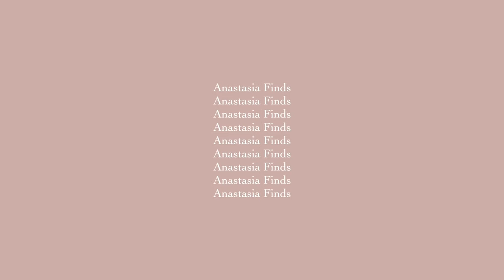what's new in my capsule wardrobe from ARKET - episode 12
Let me know what is your favorite find! mine is a tailored trouser , i hope you enjoy watching this try-on Arket Haul

STYLE CHANNEL @anastasiaslunkova
Канал 🇺🇦 @anastasiafinds_UA

all items I tried were a size 34 (UK6, or XS), I am 169/5'7

TROUSERS FLARED
BEIGE BLAZER
CROP TANK
MULES SIMILAR

BLACK BLAZER 🖤
LOAFER TODS

STRIPE JUMPER
LEATHER SKIRT
SILK SHIRT SIMILAR
LOAFER 🖤( MNG) SIMILAR
T SHIRT SIMILAR
LEATHER TROUSERS

TAILORED TROUSERS
ASYMMETRIC TOP SIMILAR

BAG (MNG)

↓MY BODY MEASUREMENTS↓
height: 169 (5'7)
bust: 83
waist: 60
hips: 87

ANASTASIA FINDS IS A LUXURY PERSONAL SHOPPER AND FOUNDER OF @PERSONAL SHOPPER LONDON

Anastasia x

Anastasia Slunkova
P.O.59774
Al Bateen
Abu Dhabi
UAE